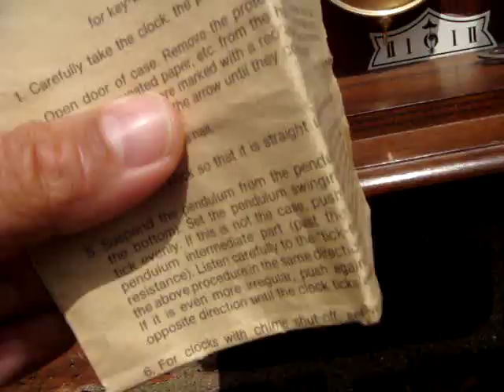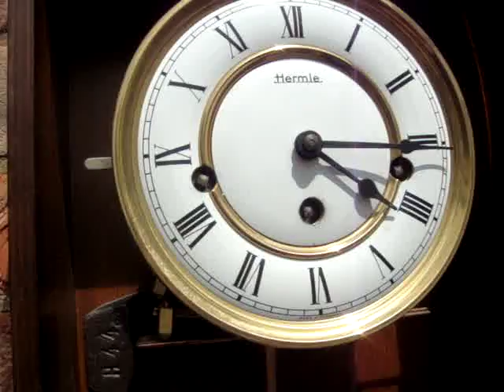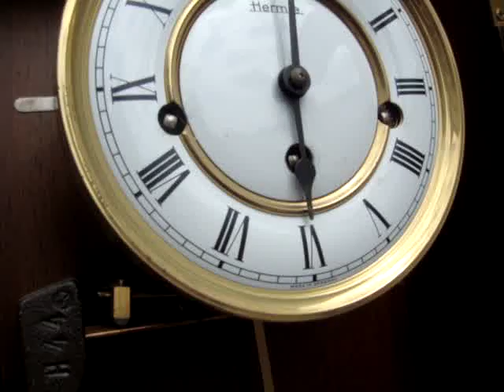German Hermle Westminster Striking Wall Clock With Key & Pendulum Video Below